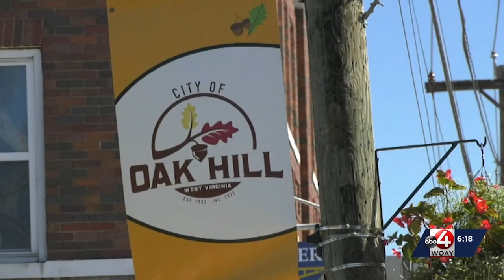Oak Leaf Festival returns to Oak Hill after cancellation last year